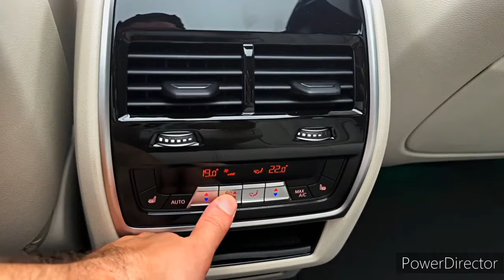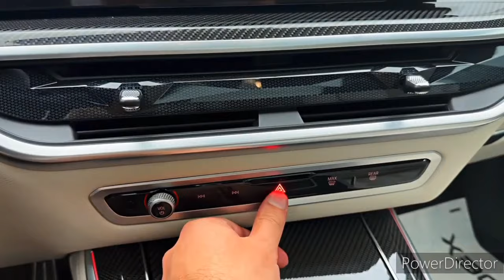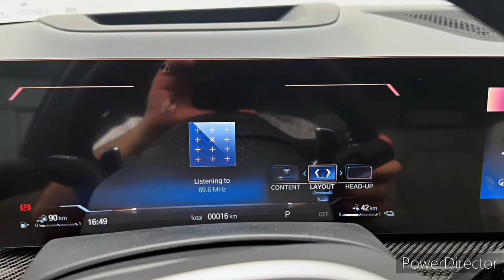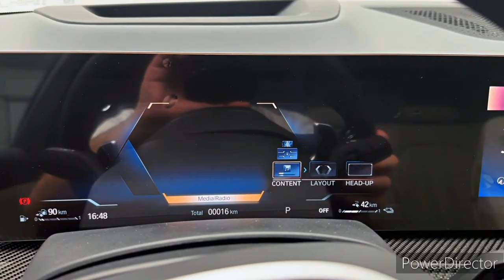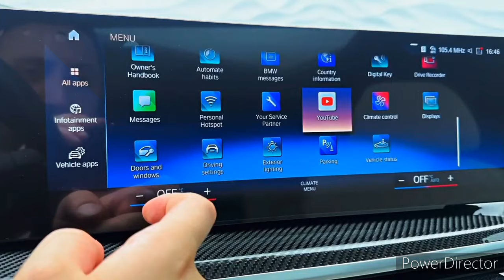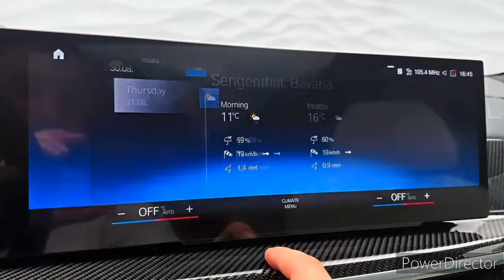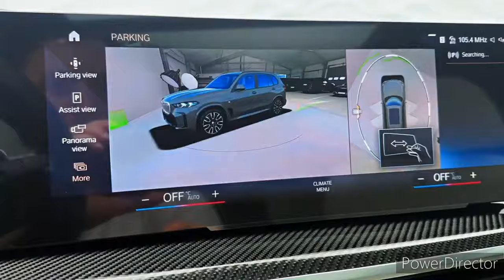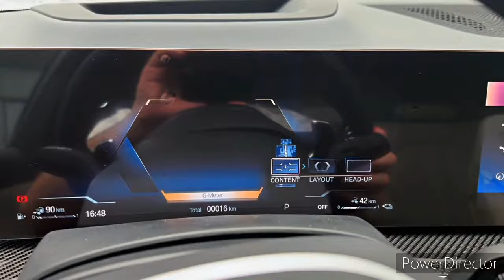2024 Akrapovic BMW X5 M - Wild X5M from Renegade Design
2023 BMW X5 - Interior and Exterior Walkaround.

2023 BMW X5 - Interior.

BMW X5 2023 FACELIFT LCI DESIGN CHANGES - ALL NEW INTERIOR, UPDATED EXTERIOR, ETC!

2023 BMW X1 - It's a shrunken X5! | First Look | Autocar India

2023 BMW X5 LCI FACELIFT - ALL NEW INTERIOR, NEW TECHNOLOGY, ETC!

2022 BMW X5 xDrive40i: The New BMW X5 Is Way Nicer Than I Expected!

New 2023 BMW X5

2023 BMW X5 M50I MEXICO REVIEW AND DRIVING IMPRESSIONS

2023 BMW X5 & 3-Series Get MAJOR Interior Updates

2023 BMW X7 FACELIFT M50i ALL NEW Refresh LCI FULL In-Depth Review Exterior Interior Infotainment

The 2022 BMW X5 is a versatile player in the mid-size luxury-SUV segment, combining a well-appointed interior and a pleasurable driving experience in one handsome package. Even the entry-level models are richly outfitted with modern technology and convenience features, not to mention a silky-smooth inline-six cylinder engine. Upgrading to the plug-in hybrid model gives the X5 the ability to drive solely on electric power for short trips while the optional twin-turbo V-8 engine delivers seriously punchy acceleration. It might not be as plush inside as the Genesis GV80, nor quite as athletic as the Porsche Cayenne, but when compared to SUVs such as the Audi Q7 and the Mercedes-Benz GLE-class the X5's well-roundedness shines through and for that it wins an Editors' Choice award.

The limited edition Black Vermilion model is new to the lineup for 2022. This black-and-red beauty features unique styling cues as well as a host of high-end features such as Merino Black leather upholstery with red piping, a glass shift knob, a faux-suede headliner, a leather-covered dashboard, and a Harman/Kardon stereo system, to name a few. It's based on the xDrive40i model and only 350 will be offered in the U.S., so if it strikes your fancy act quickly. Elsewhere in the lineup, the wireless smartphone charging pad is no longer offered and the Convenience package (remote start, four-zone automatic climate control, Wi-Fi hotspot) has been eliminated from the spec sheet for 40i models. Those entry-level models are no longer offered with the optional air suspension either. Two new colors are available for 2022—Sparkling Brown Metallic and Dravit Gray Metallic—and buyers can now order the fancy glass shift knob and control buttons as a standalone option.

sDrive40i - $61,595

xDrive40i - $63,895

xDrive45e - $64,695

Black Vermilion Edition - $83,295

M50i - $84,095

The 2022 X5 is offered with one of three distinct powertrains, each associated with a different model. X5s wearing the sDrive40i or xDrive40i badge are powered by a 335-hp turbocharged inline-six. The plug-in hybrid xDrive45e comes with a turbocharged inline-six and an electric motor that combine for 389 horsepower. At our test track, that powertrain motivated an X5 to 60 mph in just 4.7 seconds. (We've also tested the 40i—it managed a quick 4.8-second run to 60 mph.) Last but not least, the M50i's 523-hp twin-turbo V-8 enables it to rush to 60 mph in less than four seconds. All three powertrains are paired with an eight-speed automatic transmission, and none of them will leave drivers wanting for power in virtually any driving situation. The X5's refined ride and stable handling are a big improvement compared with the previous-generation model, as is its steering, which feels more connected and direct but still not exactly what we'd consider sporting. The Q7 still has the X5 beat in this area, but it's a close match. Pitch the X5 into a fast corner, and it holds on reliably and rewards the driver with a predictability that's missing from the GLE-class. And if you need to tow, know that the X5's maximum towing capacity is a stout 7200 pounds no matter which engine it has.

2023 bmw x5, BMW X5 2023, bmw x5 lci, bmw x5 facelift, 2023 bmw x5 interior, 2022 bmw x5, bmw X5 2022, bmw X5 2023, bmw x3 2023, 2023 bmw x3, 2023 bmw x3 features, 2023 bmw x5 refresh, bmw x5 refresh 2023, bmw x5 lci design, 2023 bmw x5 lci design, 2023 بي ام دبليو X5, 2023寶馬X5, 2023寶馬x5bmw x5 2022, 2022 bmw x5, dpccars, bmw x5 facelift 2022, 2022 bmw x5 facelift, bmw x5 2023, 2023 bmw x5, bmw x5 facelift 2023, 2023 bmw x5 facelift2022 bmw x5, Is there a 2022 BMW X5, Is there a new X5 coming out, Does BMW X5 2022 have touch screen, Does the 2022 BMW X5 have a spare tire, How fast is a 2022 BMW X5M, 2022 bmw m5 competition, 2022 audi rsq8, jeep grand cherokee trackhawk, 2022 porsche cayenne turbo, 2022 lamborghini urus, Does the 2022 BMW X5 have wireless charging, When BMW X5 will be redesigned, Is BMW launching new X5, Does the 2022 BMW X5 have a third row, How long does it take to build a 2022 BMW X5, bmwMotor.TV, Cars, Automotive, BMW, BMW X5, 2023 BMW X5, BMW X5 spy, spy, nuova bmw x5, bmw x5 facelift, bmw x5 restyling